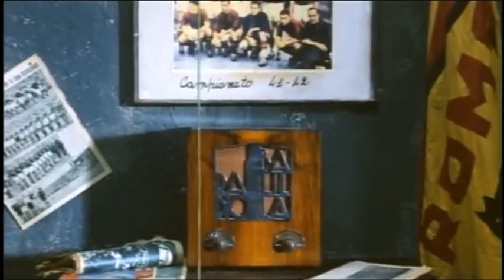al centro dell'area di rigore 1996 spezzone